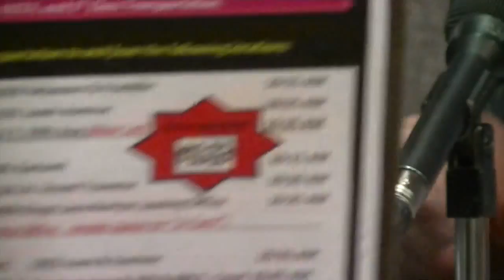IAF on WFLT Show #111415